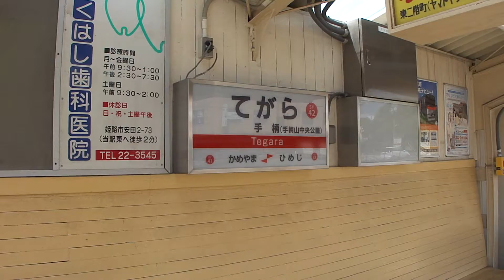山陽手柄駅 阪神8000系8239F 直通特急 姫路行き 通過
Hanshin Series 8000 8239F Limited Express pass through Tegara station.